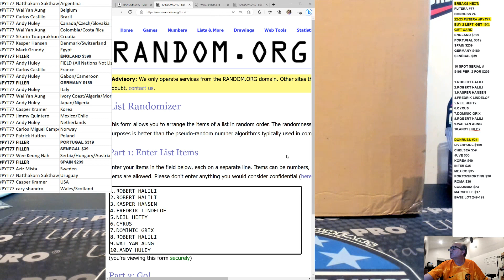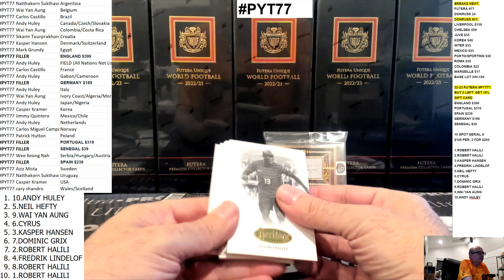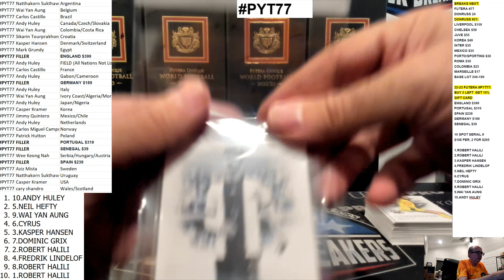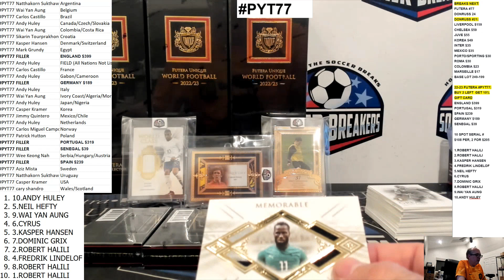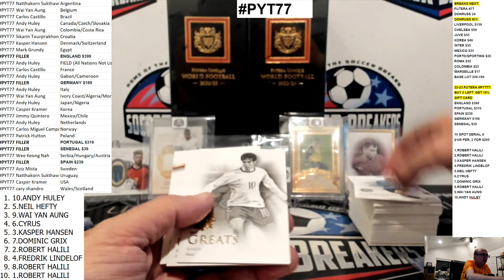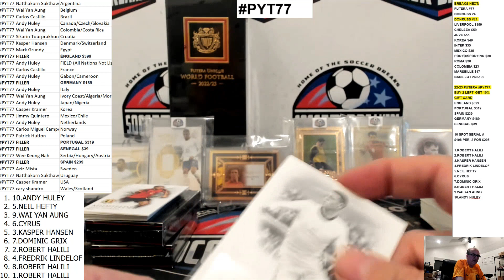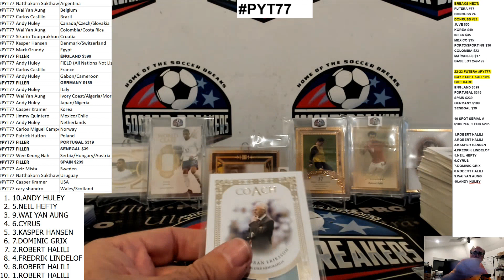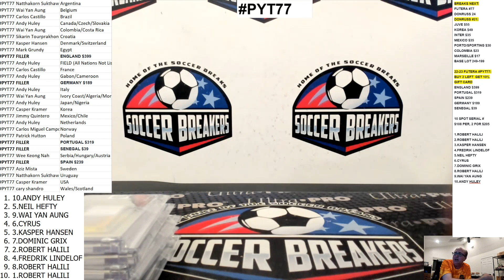2022-23 FUTERA WORLD FOOTBALL UNIQUE 6 BOX PICK YOUR TEAM PYT CASE BREAK PYT77 (SOCCER BREAKERS FC)